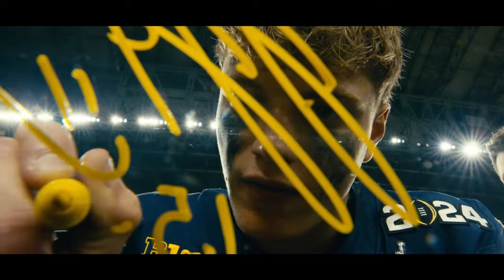Michigan Football 2023-24 National Championship Season Recap (Mini-Movie) | "We Did That!!"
Michigan Football 2023-24 National Championship Season Recap!! Relive team 144 and the Michigan Wolverines pursuit of winning a National Championship in the 2023 season. I hope you guys enjoy this video as much as I did making it. Go Blue!!

Song: "The Mighty Rio Grande" - This Will Destroy You

The latest news and updates on Michigan football and recruiting.